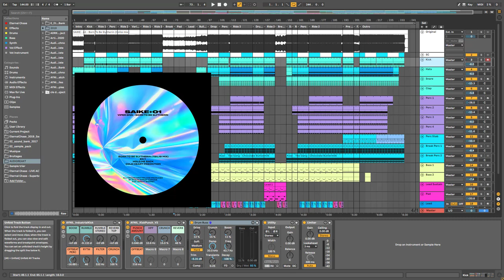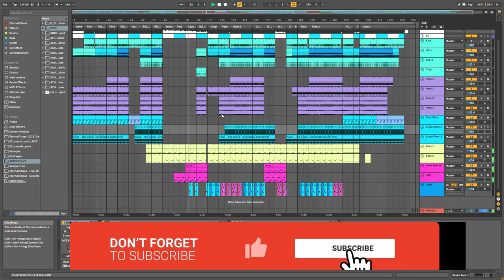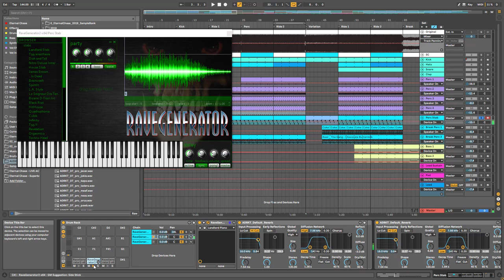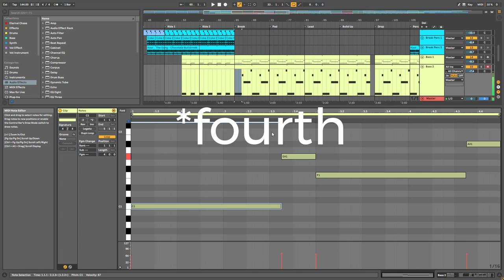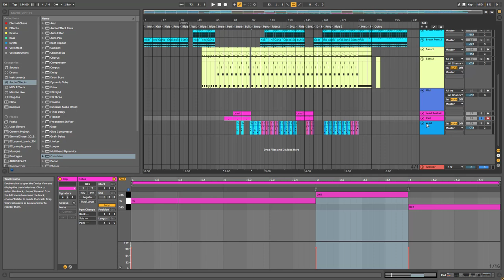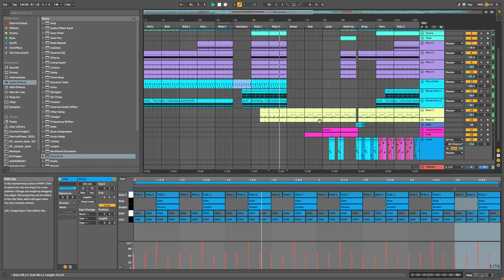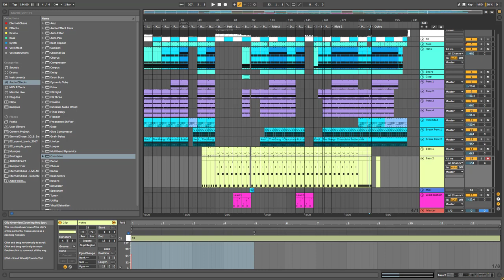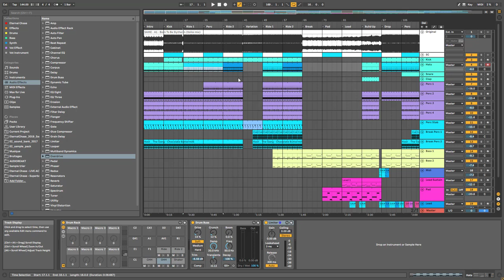How to Make Industrial Techno like Viper Diva (Full Track Remake) [Ableton Live Tutorial]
I've recreated in Ableton Live the masterpiece "Born to Be Slytherin (Tbilisi Mix)" by Viper Diva.
Learn in detail how the track have been created, which elements are used and how the track has been put together.

⌚ Timeline:
00:00 Intro
00:52 Snippet
03:26 Kick
08:01 Hats
13:46 Snare
15/;00 Clap
15:33 Perc Layer Idea
16:18 “Fill In” Perc
22:41 Perc Stab
23:47 Perc Break
27:00 Bass
34:10 Lead Sustain
36:12 Pad
37:58 Lead  (Melody)
43:19 Arrangement
48:53 Mastering